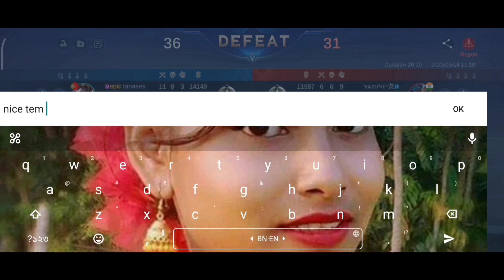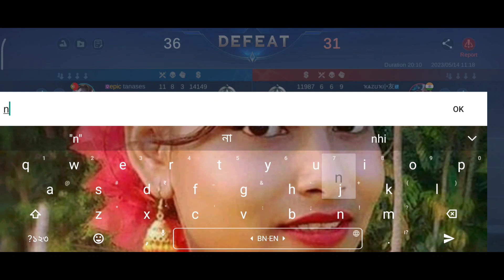Mlbb Natalia 15 kill game play Nothing is true 😭😭😭